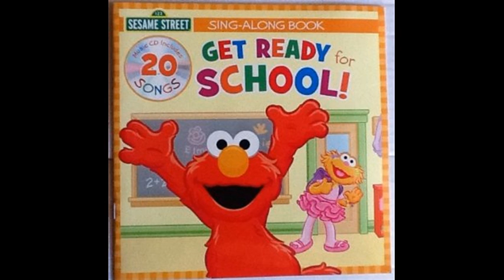Sesame Street Get Ready for School getting ready to learn our alphabet